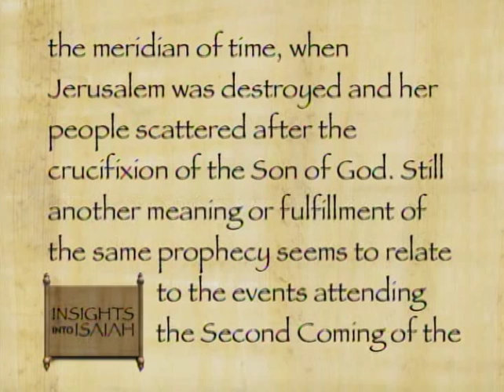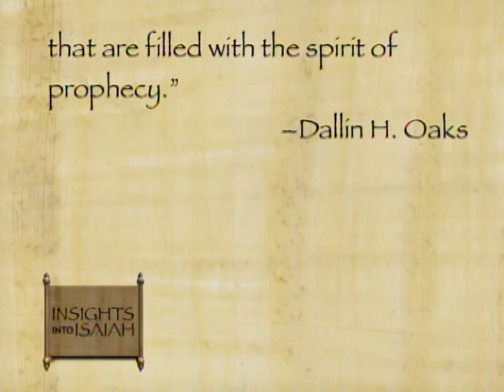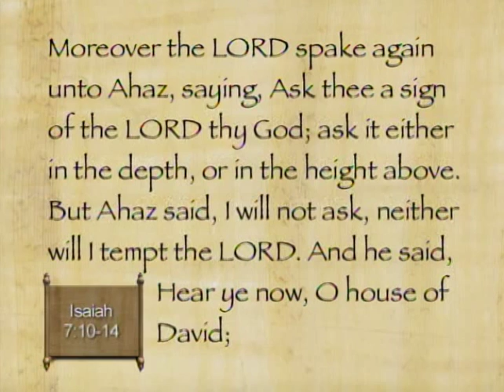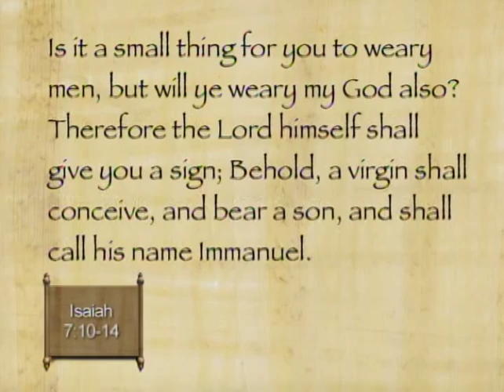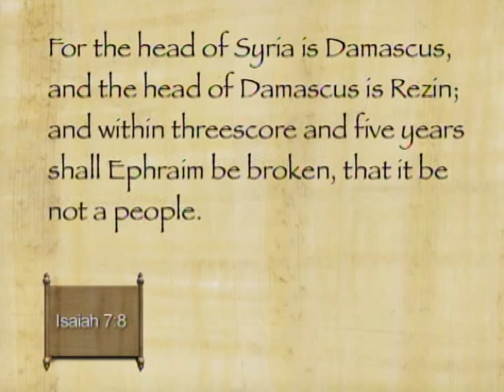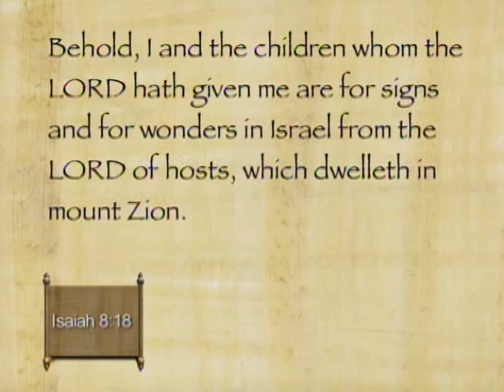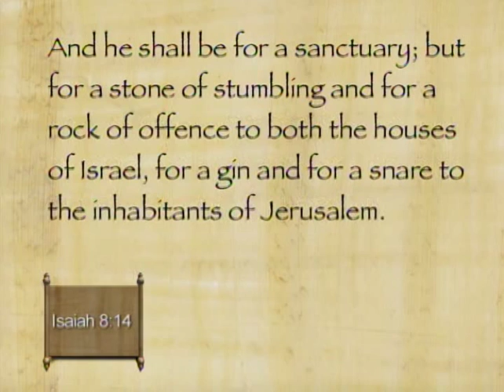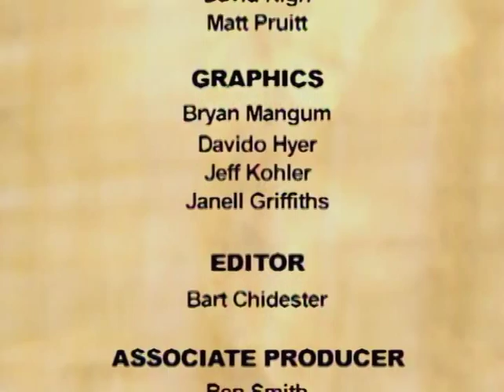A Stone of Stumbling, A Rock of Offense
Presenters: Victor Ludlow, Terry Szink, Ann Madsen, Ray Huntington